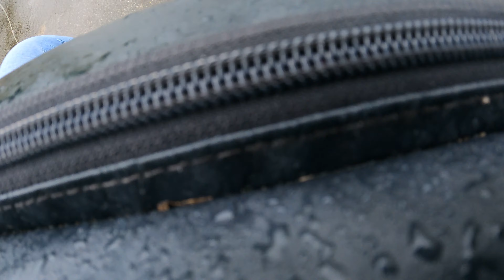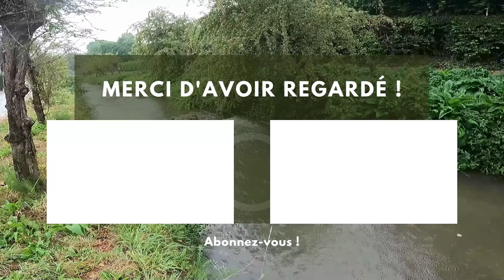La bonne technique 👨‍💻 au bon moment ❗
🔸L'automne est bien la et les poissons pas loin. Mais il faut encore trouver la soluce pour les faire ! Je vous proposes une petite session chatterbait et kickback rig à la recherche des perches et des sandres !

Je décide d'aller pêcher un plan d'eau avec une douce pente, à la recherche du sandre et des belles perches !

Lors de ce coup du matin, je commence ma prospection à l'aide d'un chatterbait, 3 lancés gauche droite et devant et on va 30m plus loin faire la même chose, ainsi de suite.

Ensuite je ralenti ma pêche en allant pêcher une structure plus importante avec un double kickback rig ! Pour ce montage à la place du plomb, je met comme leurre un tube ! et en trailer un finesse.

                                                          Spoilers
Au final après une prospection sans résultat, après le passage d'une péniche, j'arrive à débloquer la situation en faisant 3 perches de tailles correct avec mon double montage kickback rig. Le petit tube qui remplace le plomb a été très efficace :D

🔸Chaîne dédiée à la pêche du carnassier, au leurre du bord, en Belgique🔸

🌞 Météo ?
Automnale

🧭 Quand ?
Session faite fin octobre

🔸Tresse 8 brins 16/100 PE 0.6 Leydun

▶️ Leurres :
🔸Chatterbait 9g
🔸Dark Sleeper 7,5cm 14g Hunthous
🔸Pin Tail Fluke Noeby

▶️ Paramètres GOPRO 9
🔸4K 30Fps
🔸Objectif :Large
🔸HyperSmooth :Activé
🔸Obturateur :Auto
🔸ISO MIN :100
🔸ISO MAX :800
🔸Netteté :Élevé
🔸Vent :Activé